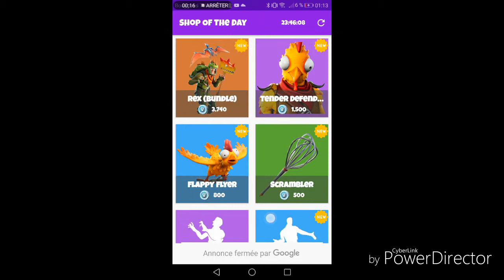BOUTIQUE DU JOUR FORTNITE DU 24 NOVEMBRE 2018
Une nouvelle danse gratuite est disponible dans la boutique.
J'attends votre avis en commentaire.

Mon Instagram : psyl_gaming_of